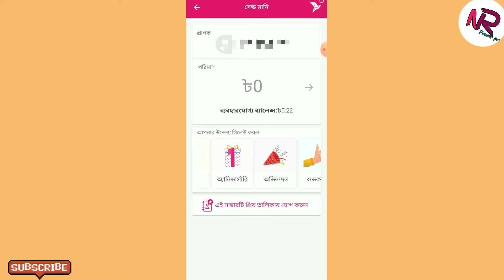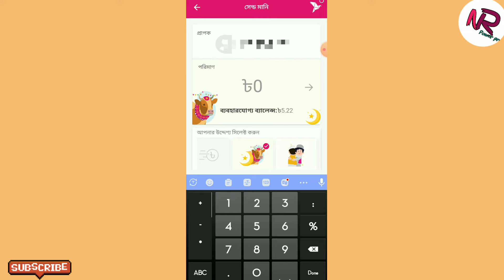How to sent gift cart of online || BKash gift cart || online Gift cart 2022 || BKash salami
Hlw friends,  today i Will show how to sent gift cart from bkash app. If you want to sent gift cart of your friend. In this video made for you. So,  Watch this video.  BKash Gift cart sent, Gift cart sent on online

Dm For Cradit